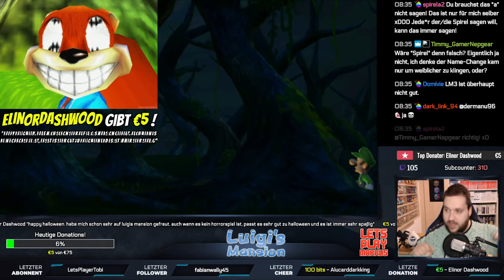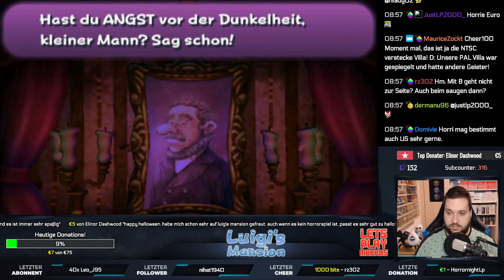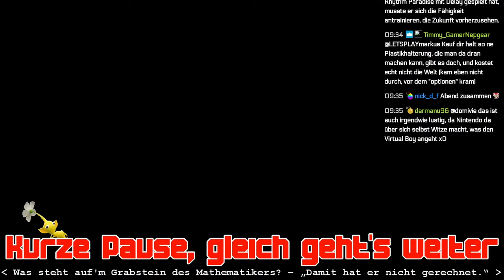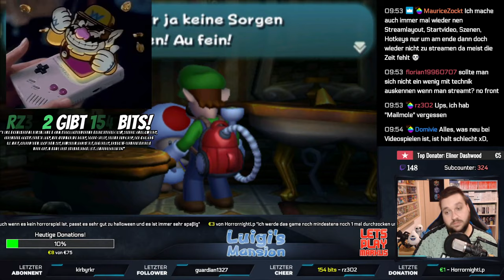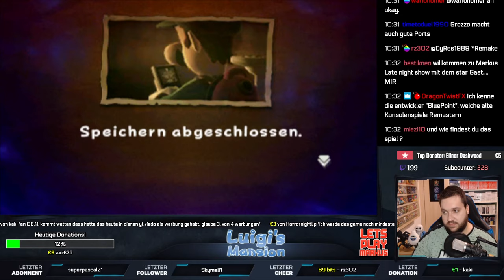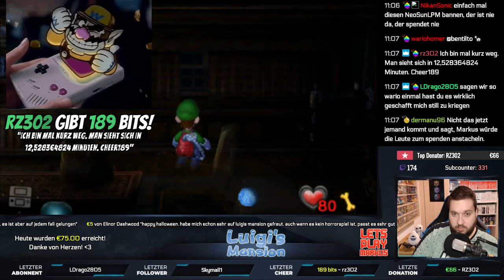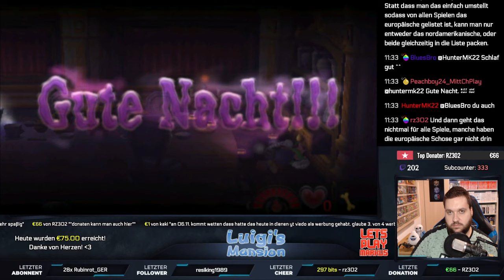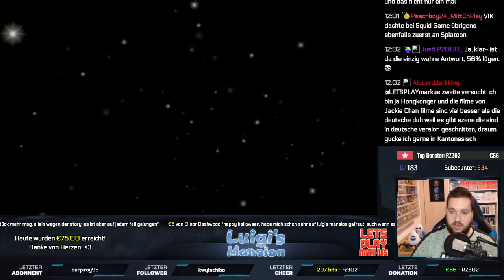🔴 LUIGI'S MANSION 3DS [Versteckte Villa] # 01 👻 Twitch-Livestream # 514 vom 31.10.21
Wer möchte, kann mir auch ein kleines Trinkgeld inklusive Nachricht hinterlassen. Diese Spenden werden dafür benutzt, um das Equipment für Videos und Streams zu verbessern und damit ich mir neue Spiele für Kontent kaufen kann. Jeder Euro kommt an, hilft mir wirklich sehr, wird in Ehren gehalten sowie der Spender im Twitch-Stream vorgelesen und hat meinen ewigen Dank gewiss! Mit einem Klick auf folgendem Button gelangt ihr zur Spendenseite »